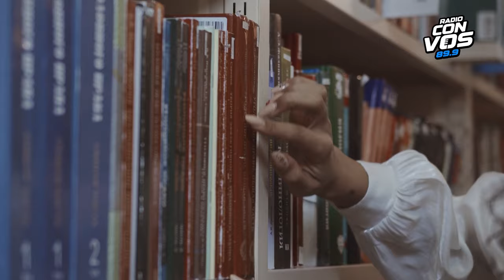Vidas Prestadas con Santiago Loza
En este episodio de Vidas Prestadas, Hinde conversa con el narrador, guionista y dramaturgo Santiago Loza a propósito de la edición de sus libros “Pequeña novela de Oriente” y “Un espíritu modesto” y de su obra como dramaturgo; la escritora Eugenia Almeida lee a Luciano Saracino y María Rosa Lojo nos habla de “Una excursión a los indios ranqueles”, de Lucio V. Mansilla.